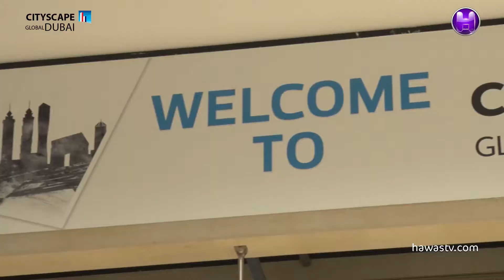Mr. Mohammed E. Kamal - Durrat Al Bahrain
Mr. Mohammed E. Kamal
Durrat Al Bahrain